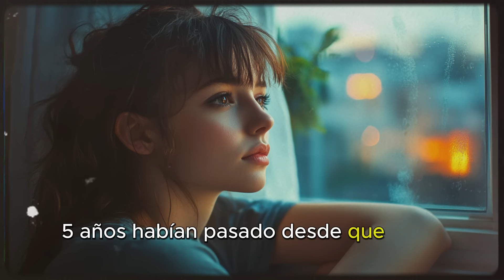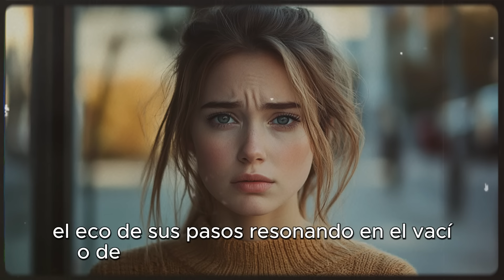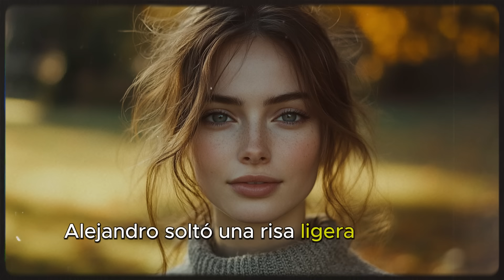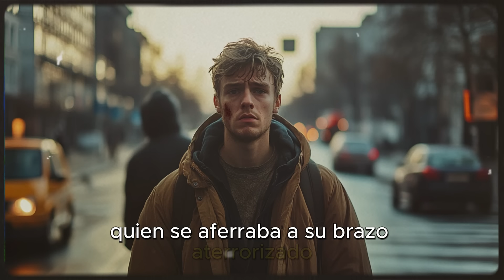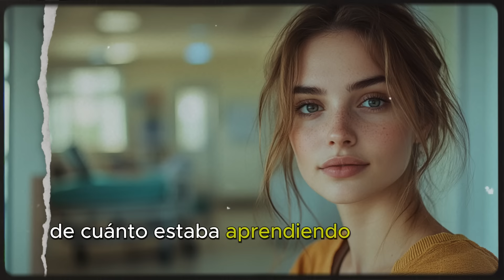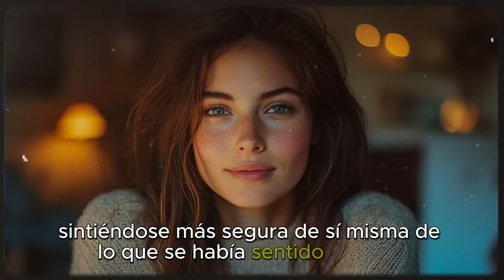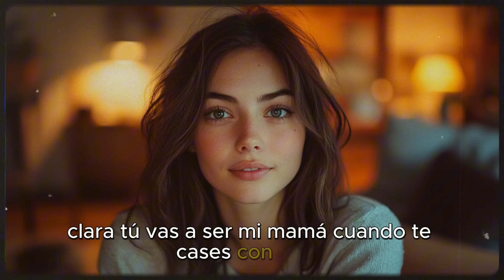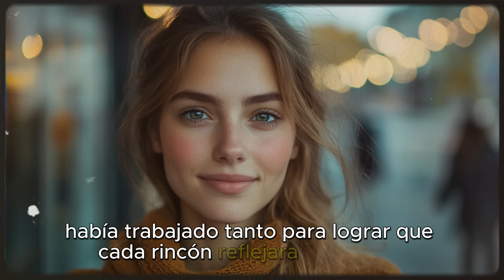UNA MUJER CUIDÓ A SU ESPOSO ENFERMO DURANTE AÑOS… PERO AL RECUPERARSE, LA ENGAÑÓ CON SU MEJOR AMIGA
*UNA MUJER CUIDÓ A SU ESPOSO ENFERMO DURANTE AÑOS… PERO CUANDO SE RECUPERÓ, LA ENGAÑÓ CON SU MEJOR AMIGA*

🎥 Historias emocionantes narradas
🎨 Escrito, editado y producido por Andrei y Adrián

💼 Consultas comerciales y contacto
• Para consultas comerciales, asuntos de derechos de autor u otras consultas, contáctenos